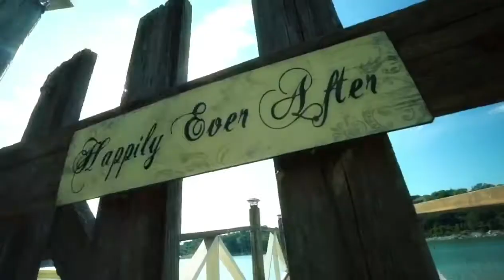Happened By Chance Productions